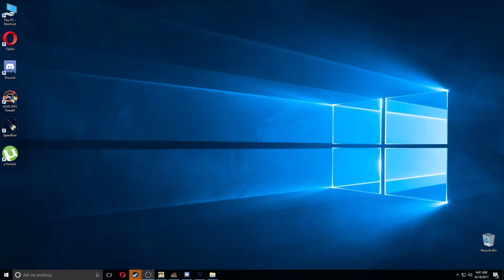Pauza pana pe joi 20.04.2017